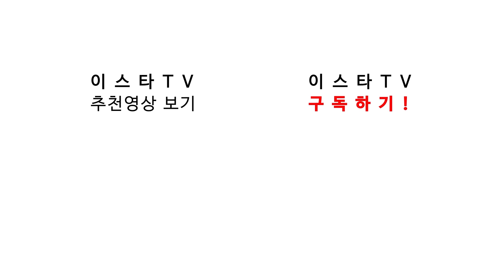[후토크] 의적 맨유, 꼴찌에게 크리스마스 선물을!!! 그리고 린가드 칩샷ㅋㅋ (맨유vs왓포드)